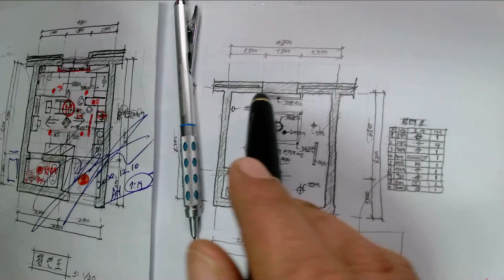(2022. 2. 6. 촬영_2022년 제1회 정기기능사 실내건축기능사)_천정도_마무리작업_안샘과 함께하는 2022. 최신 실내건축기능사! 누구나 합격가능~~!!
2022. 2... 제 1회 국가기술자격증 실내건축기능사(2022. 1회 정기기능사 공개문제) 취득을 위해 전국의 특성화 공업고등학교 건축과 2~3학년 학생을 대상으로 방과후에 이루어지는 수업입니다. 실내건축기능사 실기 합격을 위해 매일 업로드 예정입니다. 질의가 있으시면 누구나 올리시면 성심성의껏 답변하겠습니다. 감사합니다.